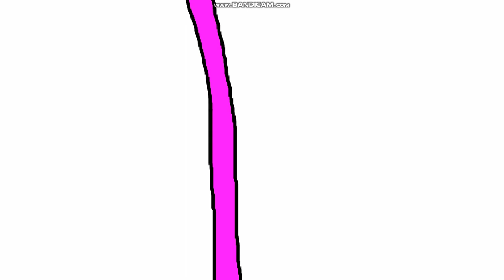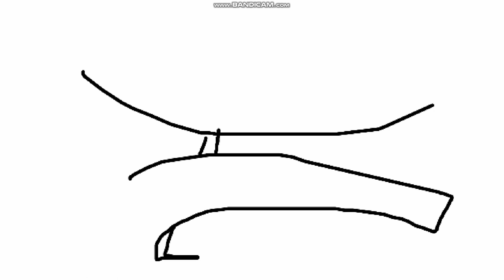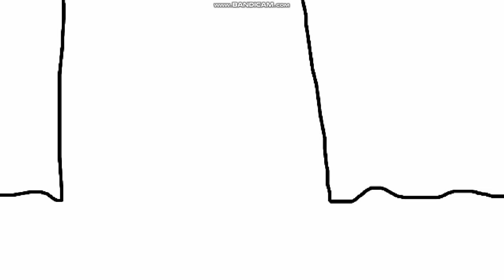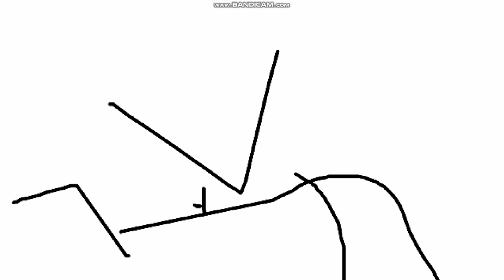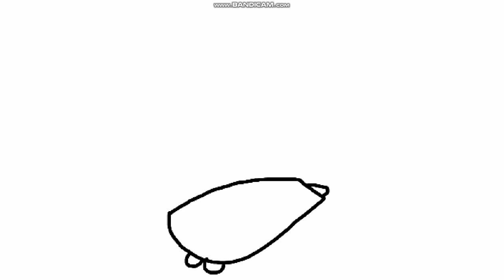Ashin y Sally E4B Vistazo La Obscuridad es Obscura